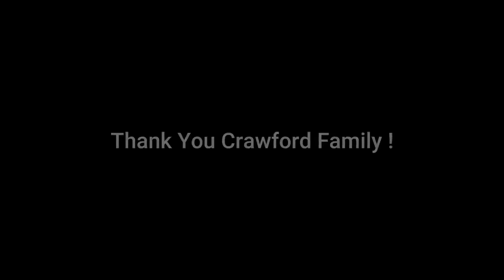1st Annual Crawford Ranch Pit Bike National 6-29-2019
1st Annual Crawford Ranch Pit Bike National 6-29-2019